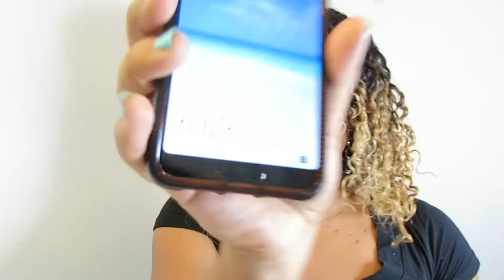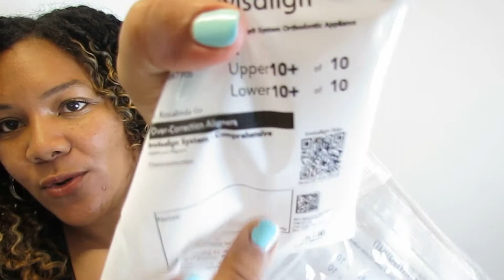Invisalign final results | finally done 3 years later!!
Hey guys,
So I'm finally done after 3 years!!😭🙌🏽🎉😁

The beautiful picture in my thumbnail is by my friend Rolande. Go show her some support and love on her IG @rolandepg and follow her YouTube channel @EduardoRolande

Have a great day and be blessed :)
Kari